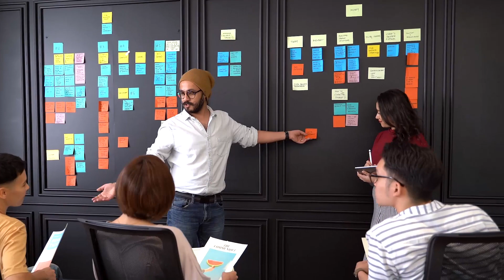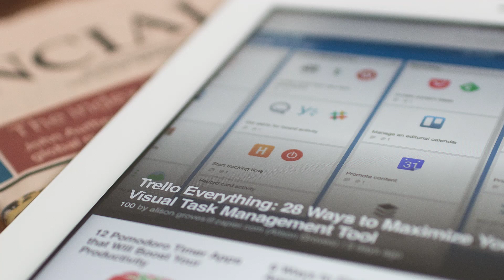Medvedi Na Putu (5 Lekcija Koje Svaki Preduzetnik Treba Da Nauci)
Knjiga ,,Medvedi na putu'' od Bojana Lekovica, osnivaca kompanije KupujemProdajem, sadrzi licne price o iskustvima iz preduzetnickog zivota.

U ovom videu podelio sam svoje utiske o ovoj knjizi, kao i osnovne principe koje smatram veoma znacajnim za izgradnju uspesnog biznisa.

💬 O meni

Zovem se Dejan Savic. Osnivac sam i direktor knjigovodstvene agencije ProBiznis Centar i autor knjiga „Brojevi ne lazu“ i "Sistemi su resenje".

U poslednjih nekoliko godina sam investirao hiljade i hiljade evra u pohadjanje seminara i edukaciju kako izgraditi uspesnu firmu i stotine sati u ucenje i testiranje ideja na svom biznisu kako bih video sta funkcionise, a sta ne.

🎬 YouTube kanal - Sistemi su resenje

Sistemi su resenje je kanal u kojem imam za cilj da podelim sa vama strategije, taktike, tehnike i alate koji su mi pomogli i koje svakodnevno koristim da se krecem ka svojim najvaznijim ciljevima.

Dakle, ukoliko zapocinjete svoj biznis ili ga vec imate, ali se susrecete sa odredjenim poteskocama, pretplatite se na moj kanal, kako bi redovno bili obavesteni o novim videima u kojima cu zaista podeliti korisne informacije.

PROVERITE OVE POVEZANE VIDEO SNIMKE:

Zelite da naucite vise od Dejana Savica? Pratite ove korake..

RECITE MI STA ZELITE:
Napisite mi u komentarima da li vam se svideo ovaj video i koje druge video snimke biste zeleli da vidite.